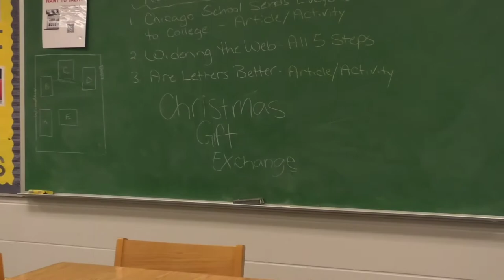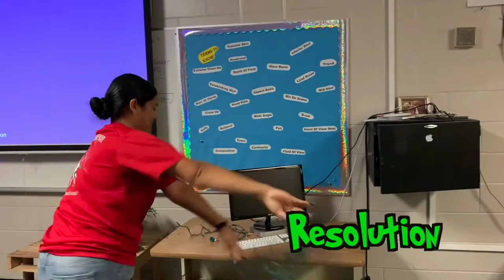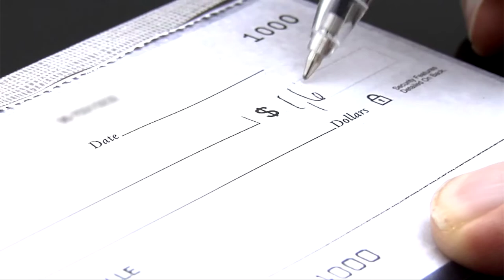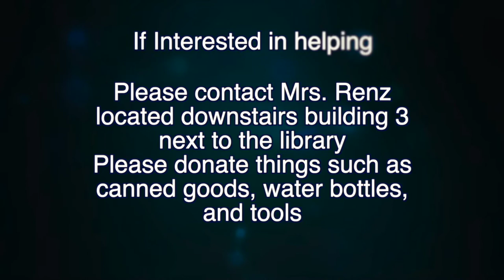05 Lake Region Senior - Grecia Guzman